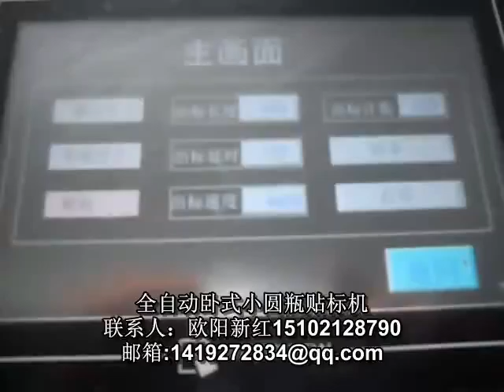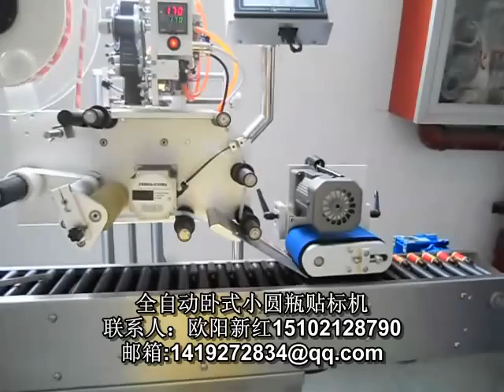manufacturer of packaging machinery labeling machine video packing machine price